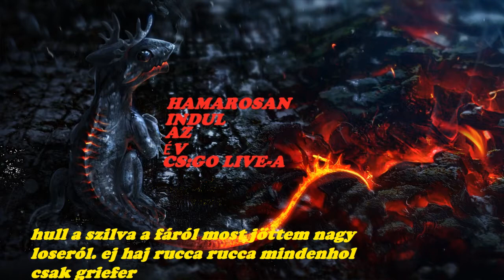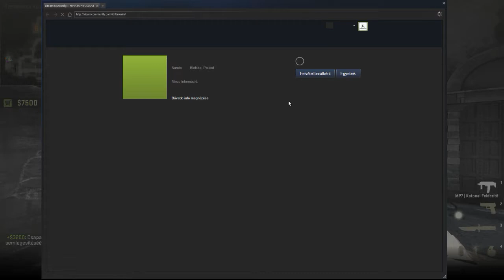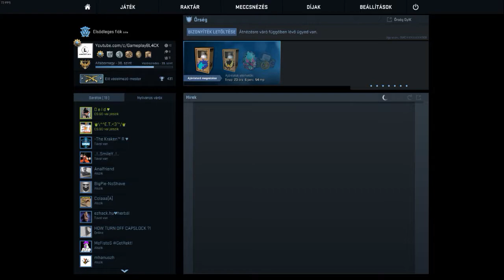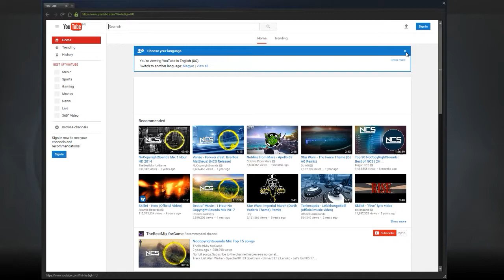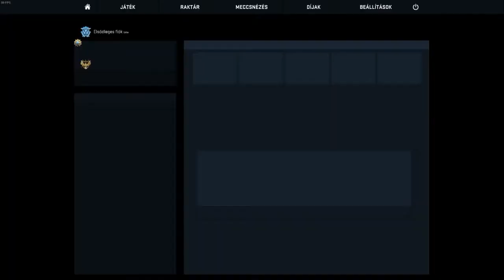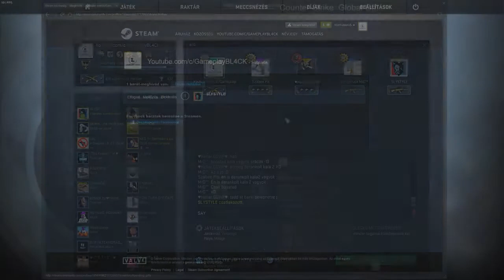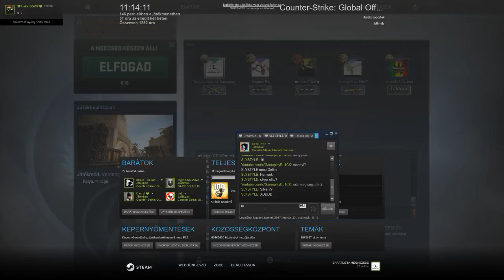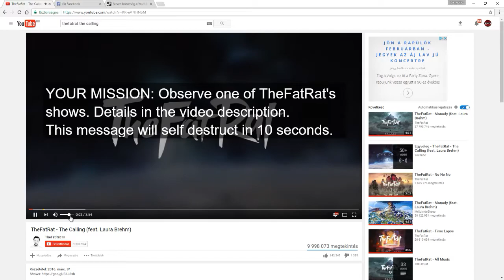NINCS DERANK!!!! || CSGO LIVE !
GPU: GeForce GTX 660
CPU: Intel(R) Core(TM) i3-2120 CPU @ 3.30GHz
Memória: 4 GB RAM (3.98 GB RAM felhasználható)
Jelenlegi felbontás: 1920 x 1080, 60Hz
Operációs rendszer: Microsoft Windows 10 Home